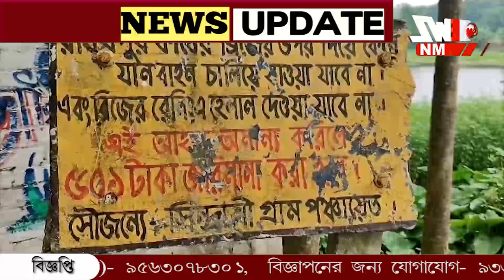বাগদার বিভিন্ন ব্রিজ পরিদর্শনে জেলা সভাধিপতি।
বাগদার বিভিন্ন ব্রিজ পরিদর্শনে জেলা সভাধিপতি। নারায়ণ গোস্বামী কে কাছে পেয়ে ক্ষোভ প্রকাশ স্থানীয়দের। কাঠের সাঁকো খতিয়ে দেখে সমস্যা সমাধানের আশ্বাস।